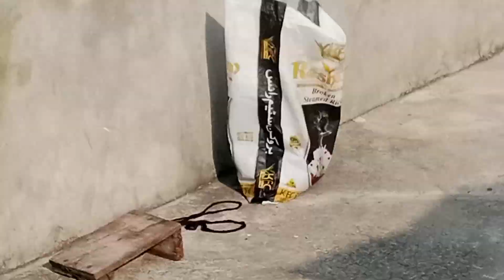Aaj dil kia kabotar urany ka 07.10.2023